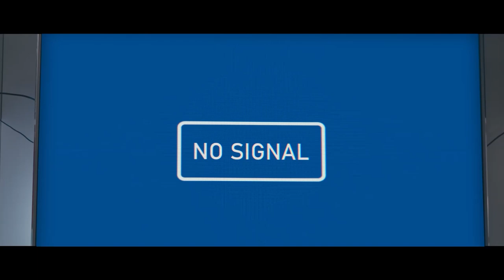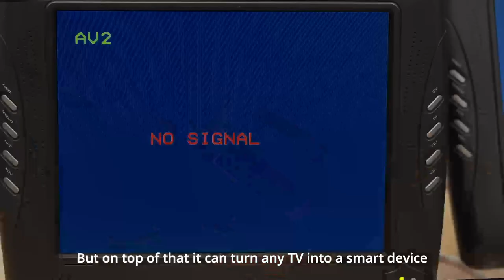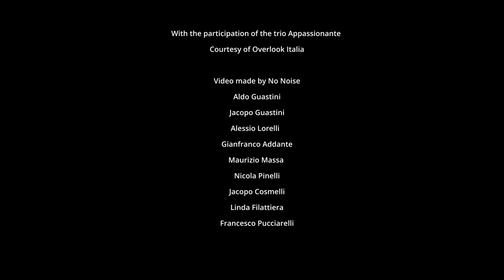ZTE & Tele System jointly launch an ultra HD digital terrestrial set-top box UP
ZTE, adhering to technology innovation, has been committed to promoting the development of video technologies together with industry partners. ZTE and Italy's Tele System have jointly launched an ultra HD digital terrestrial set-top box UP. This product offers a smarter way to watch TV, richer content, and a better viewing experience.